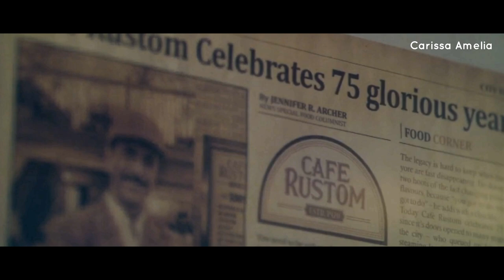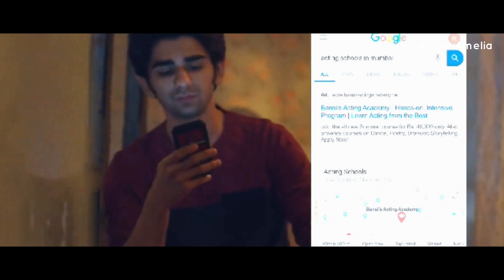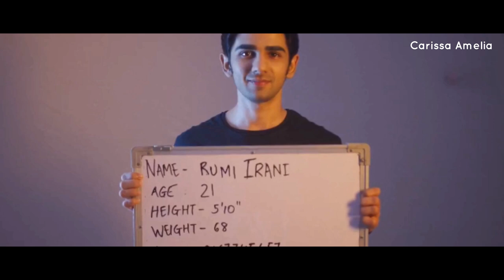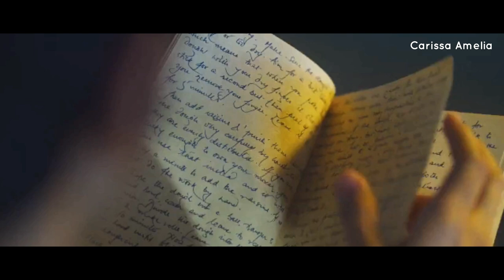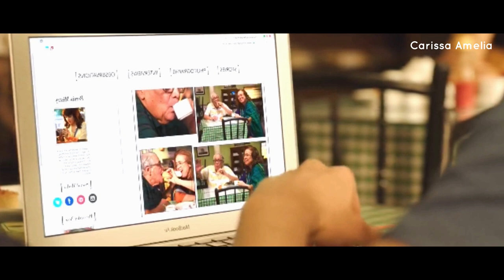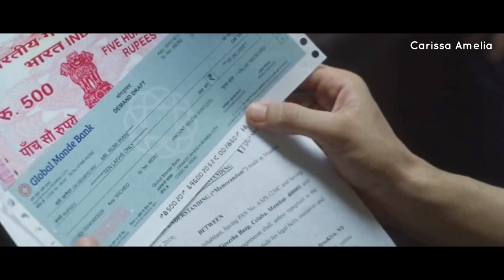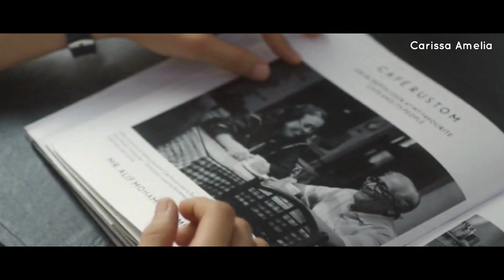Pria Ini Tega Jual Cafe Antik Keluarganya, Demi Jadi Bintang Terkenal